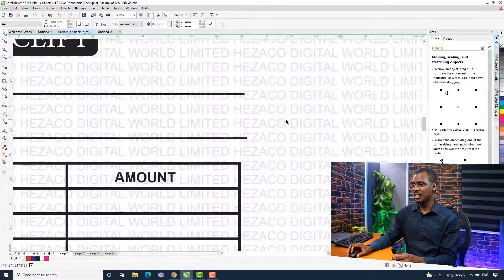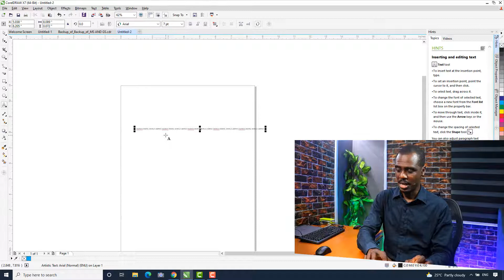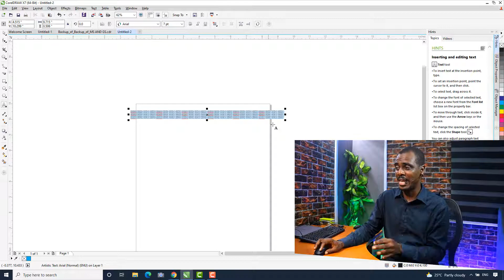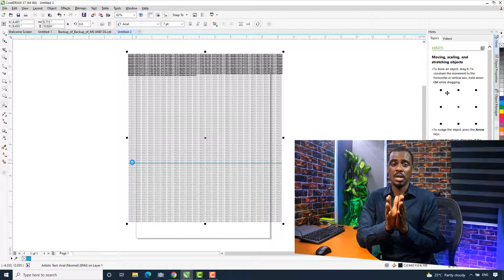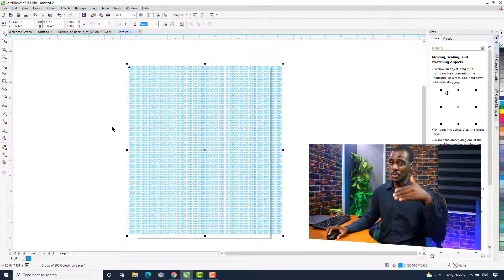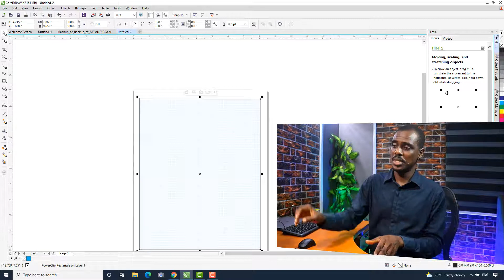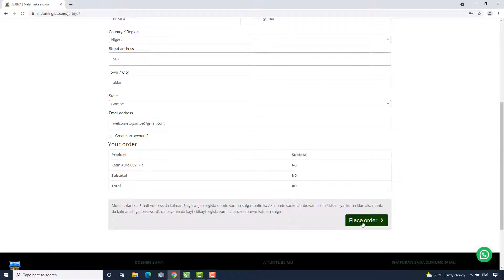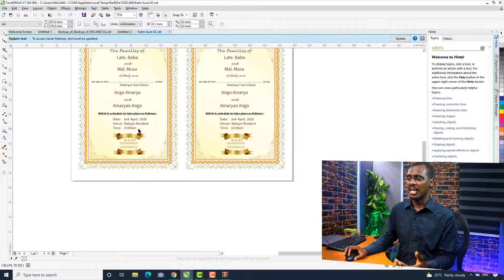ASIRIN JARUMAI TA HUDU (KIYASHIN RUBUTU A RECEIPT)